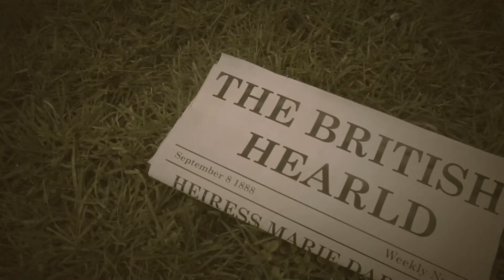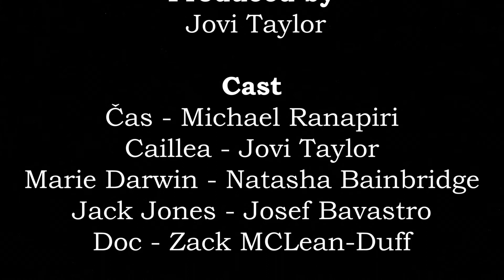OnScreen 2021 - 1888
These films were created by talented high school students across Aotearoa as part of the short-film competition, OnScreen.

"From what Callie's heard, the new pocket watch her friend, Cas inherited once belonged to a Miss Marie Darwin. But there's something not quite right about it. When the pocket watch suddenly takes them back in time, Callie and Cas are forced to discover the mysteries of it, and a certain Doctor who seems to know more than he's letting on. But as everyone knows, time keeps ticking...and things aren't as they seem. They shouldn't be here."